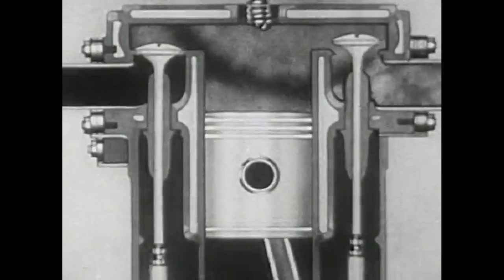Hop Scotching Through Portals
Marimba 2, Opera Gong, Bowed Cigar-Box Guitar, and Doumbek done by Thomas Embrich.